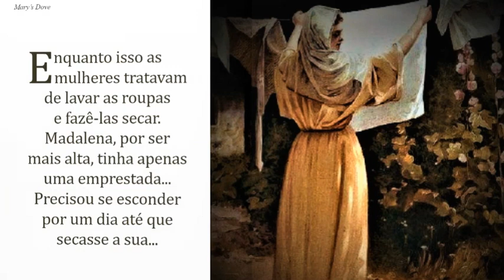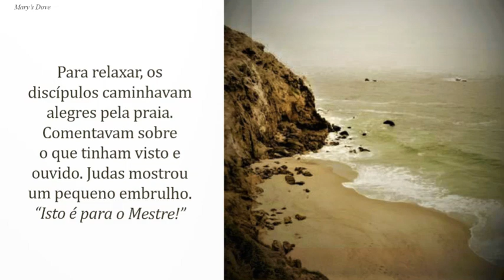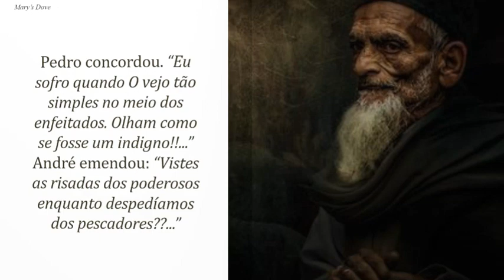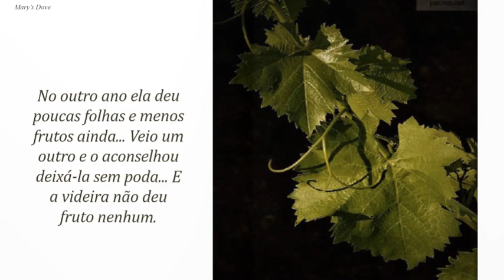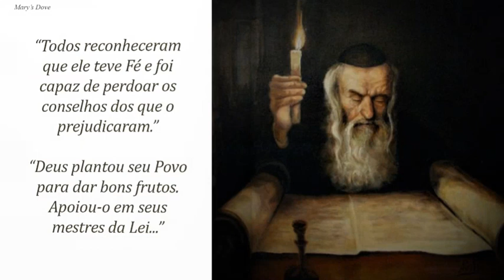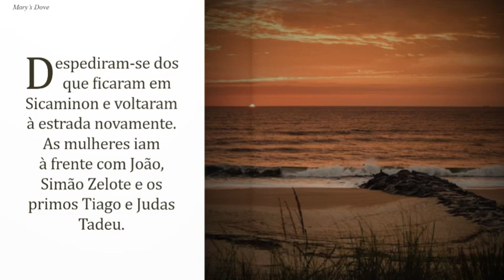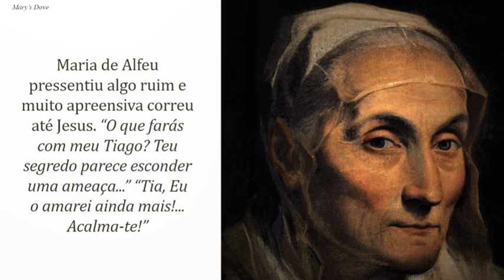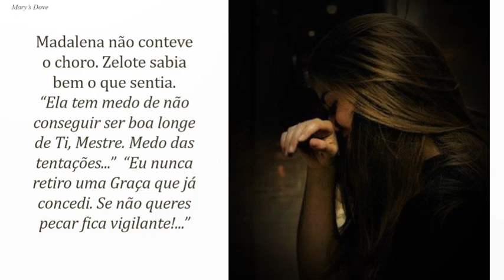133 - A VINHA SALVA!! (MULTIPLE LANGUAGES)